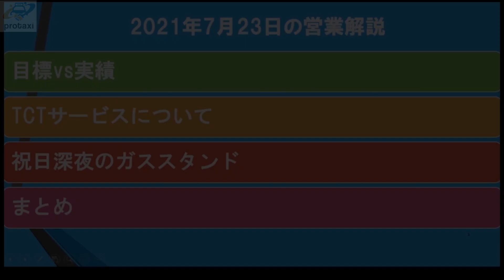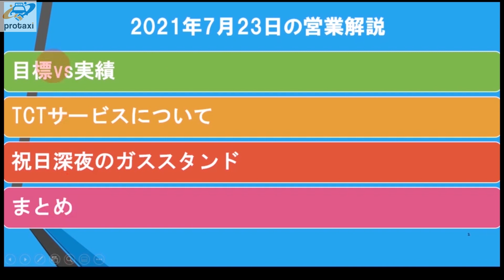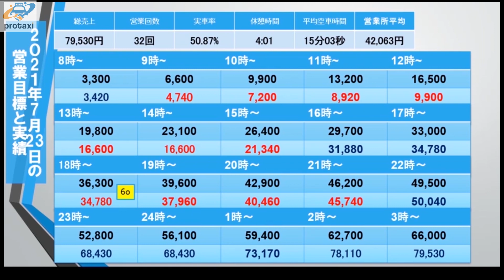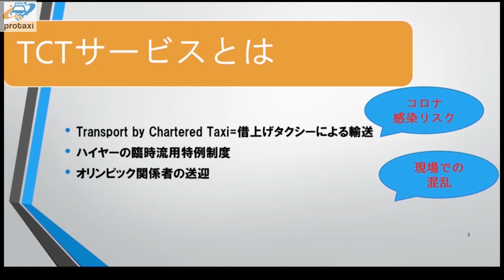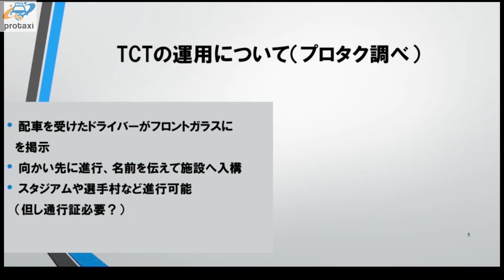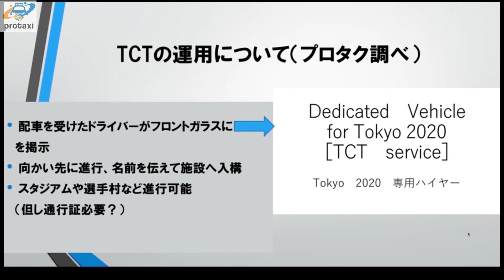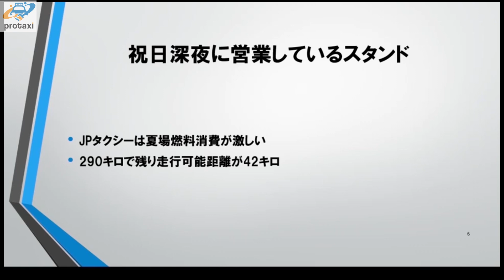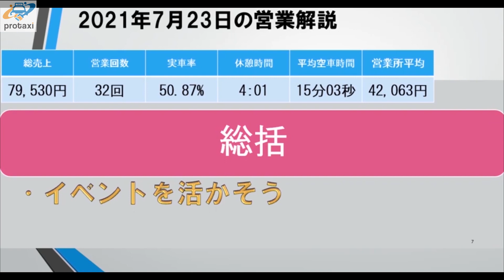【予想不可】焦った！まさかの出来事に困惑！！タクシードライバーベテランでも初めてのオリンピック乗務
これからタクシードライバーになる方や
新人のタクシードライバ―の方に是非とも抑えておいてほしい
タクシードライバーの営業ノウハウをお伝えしています。

今回のテーマは「実録24時！7月23日プロタク藤野洋一の営業解説」です。

タクシードライバーの営業において
お客様にご降車されてから何を基準に
次の営業を組み立てて行くべきなのか？

この判断は永遠の課題と言っても過言ではありません。
この実録24時シリーズでは
プロタクのコンサルタントである
藤野が実際にコロナ禍で乗務をしていての営業の解説動画となります。

目次
0:42　本日の概要
3:35　本日のテーマ
3:44　 目標VS実績
9:57　 TCTサービスについて
11:59　～TCTにおけるコロナ対策
15:15　～TCTの運用について～
18:32　 祝日深夜のガススタンド
23:46   総括

この方法論が正解で全ての方に当てはまる
というわけではありませんが、

東京のタクシードライバーの皆様の日々の営業に参考にして頂けるはずです。

プロタクでは
あなたがタクシードライバーになって良かったと思って頂けるよう
トータルサポートさせて頂きます。

・タクシーって稼げるの？
・道を覚えるのに不安
・運転が得意じゃない
・体調管理はどうすればいい？

等々、現役ドライバーがお答えします。
無料でご相談して頂けるので、
お気軽に以下のフォームよりお問合せ下さい。

↓↓↓はプロタクの公式LPです。

タクシードライバー転職支援サイト | protaxi - プロタク

新人のタクシードライバ―の方に是非とも抑えておいてほしいタクシードライバーの営業ノウハウをお伝えしています。

この度は貴重なお時間を当チャンネル視聴に費やして頂き
「東京タクシーYoutube大学byプロタク」の
藤野洋一です。

簡単ではありますが、自己紹介させて頂きます。

2009年よりタクシードライバーデビュー。
タクシードライバーとしての最高売上は130万。
タクシーが好きすぎてタクシー営業ノウハウを独自で構築。
業界初の現役コンサルタントとして5年以上の経歴を持ち、
大手タクシー会社でのセミナーや教育カリキュラムの作成も手掛けている。
現在タクシードライバーコンサルタントとして活動中。

藤野洋一です。

2009年よりタクシードライバーデビュー。